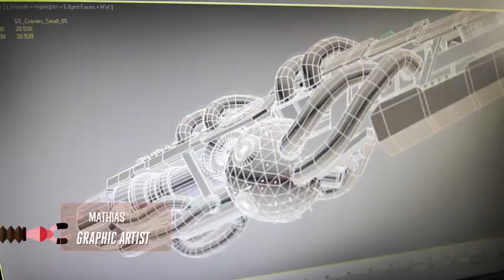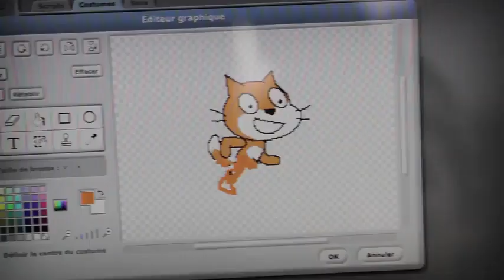ban chineese product- How do I create a video game? - Citizen code